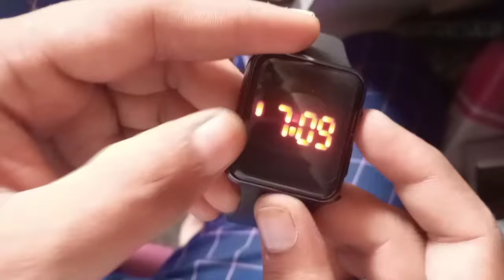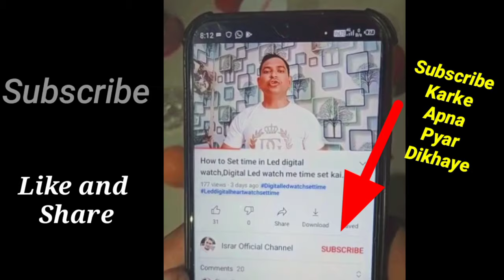How to Set time in led digital watch, How to set date in led digital watch, Led digital watch time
Related Tags 👇

How to set time in led digital watch
How to set time in led watch
how to setting time in led watch
Led watch me time kaise set Kare
Led watch Time set Hindi me
led digital watch set time date
Led digital watch set date Hindi me
Led digital watch Price
Led black set time
Led digital watch Unboxing Video
Led digital watch Waterproof Testing
Led digital watch Honest Review
Led digital watch Set am pm
Led digital watch set Railway time
Led digital watch 202 latest Design
Led digital Rate
Led watch kaha se buy Kare
Led watch Digital Railway time
led digital watch for boy set time
Led digital watch for girl set time
apple led digital watch set time
Apple Led watch Set am pm Date
Apple Led watch 2022
led watch perfect setting
full Setting in Led digital watch
Led watch Waterproof hota hai